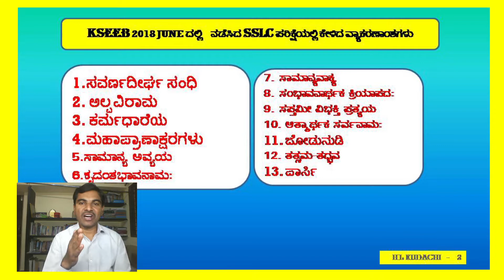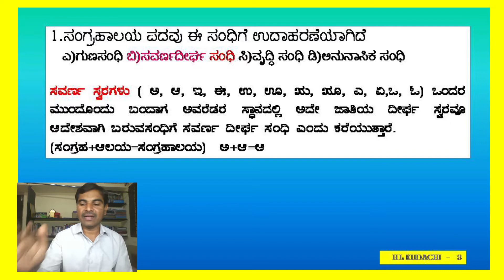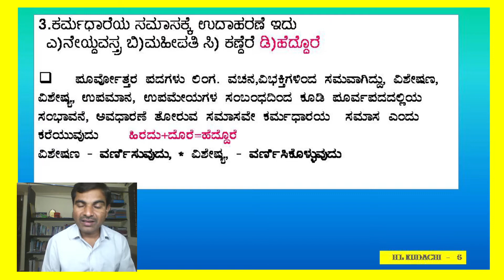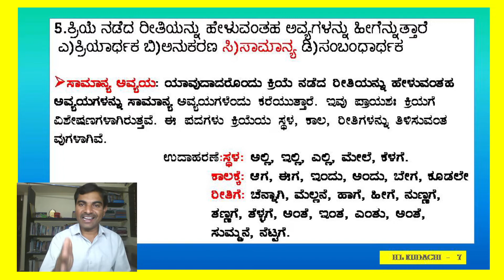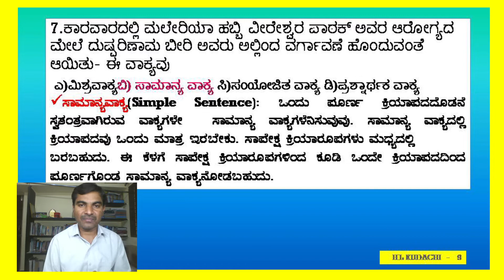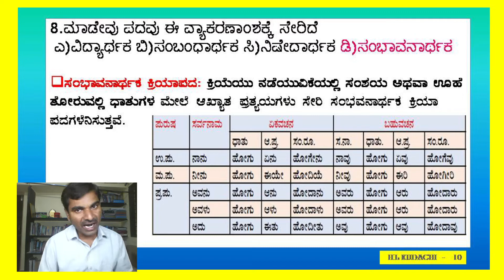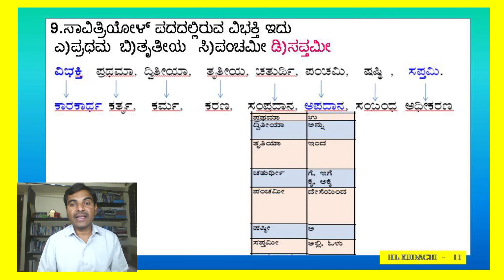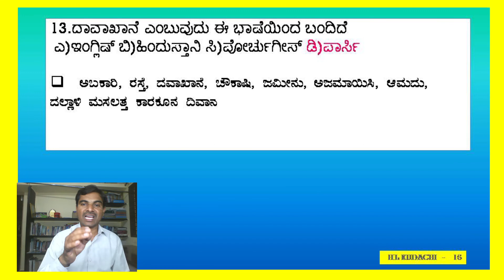ಬಹು-ಆಯ್ಕೆಯ ಪ್ರಶ್ನೋತ್ತರಗಳ ಮಾಲಿಕೆ -6| Multiple choice question part -6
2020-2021 ನೇ ಸಾಲಿನಲ್ಲಿ ಓದುತ್ತಿರುವ SSLC ವಿದ್ಯಾರ್ಥಿಗಳಿಗೆ ತುಂಬಾ ಉಪಯುಕ್ತ VIDEO.